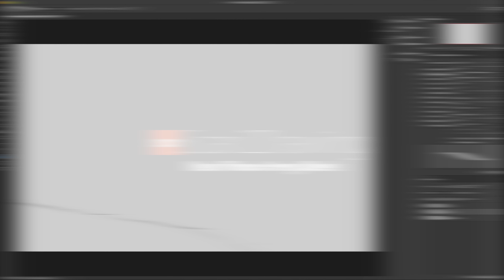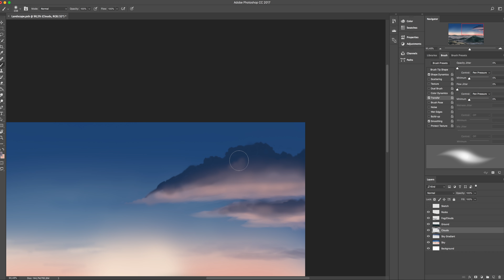Painting a Sunset Landscape in Photoshop From Memory